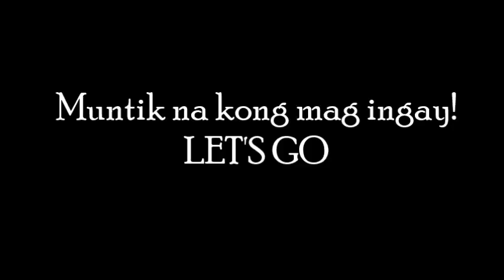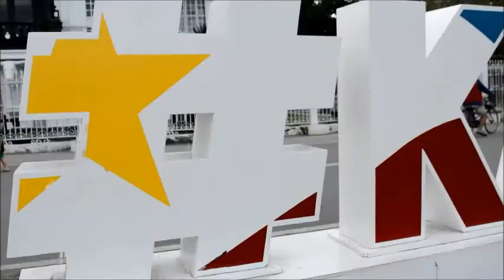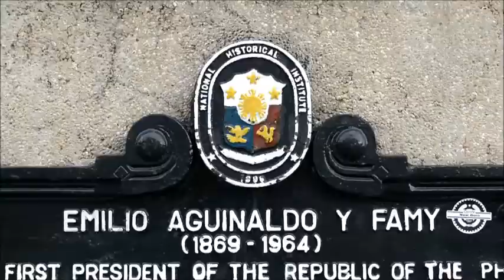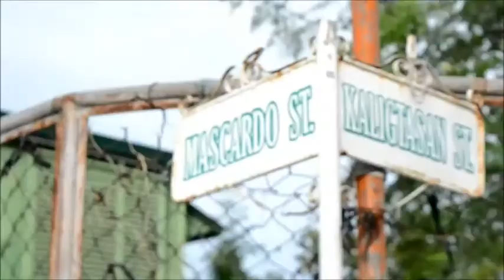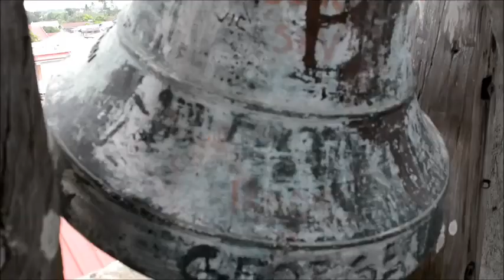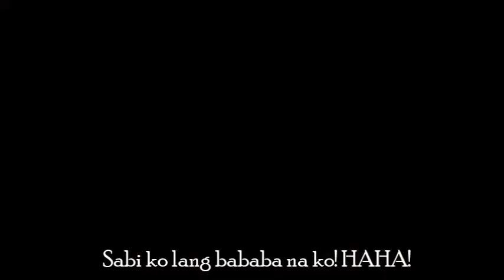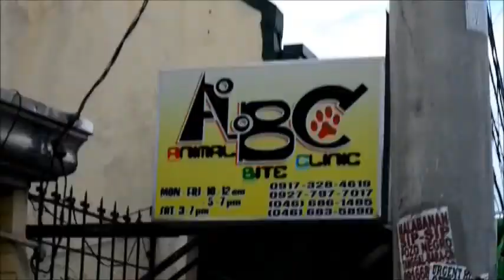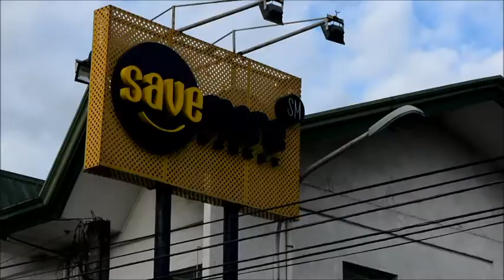Aguinaldo Shrine & St Mary Magdalene Church Kawit Tour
Yung epic landscape shoot mo nauwi nalang sa full montage vlogging kasi wala ka namang content tapos bigla bigla kang nagkacontent. HAHA! ORYT!

I am Raymond Llave and a proud Kawiteño/Caviteño!
MALUPET!